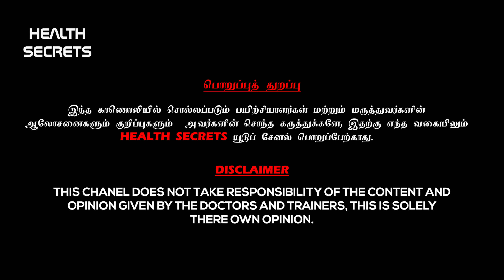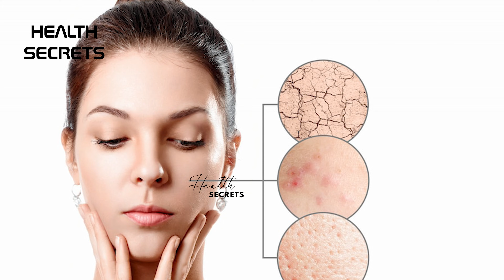முடி மற்றும் முகத்தை எப்படி ஆரோக்கியமாக பராமரிப்பது | HEALTHY TIPS FOR HAIR AND SKIN